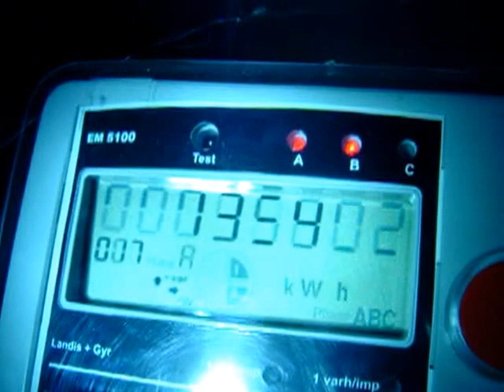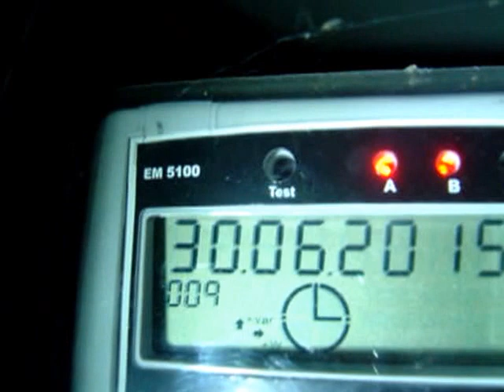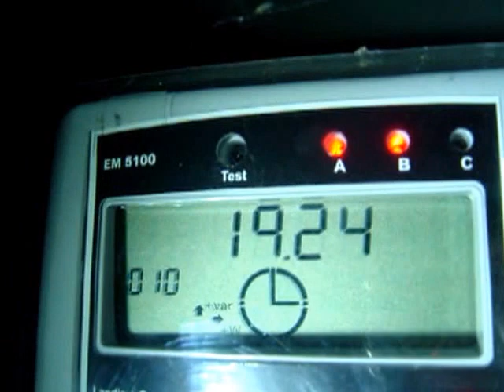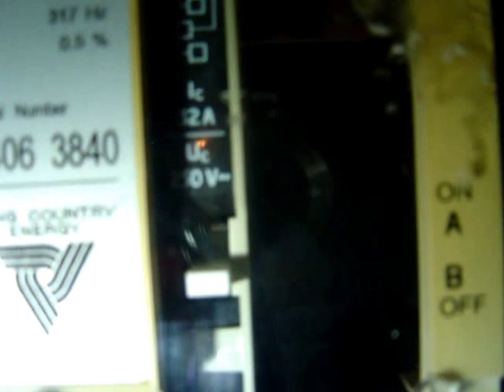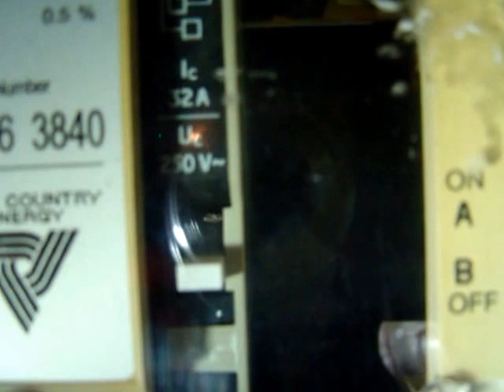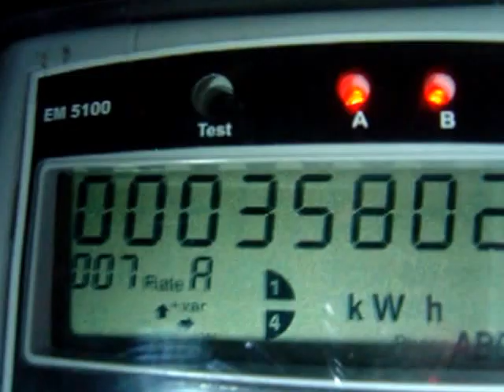Effect of power cut on Hot Water Relay and SwitchIt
A demonstration of how a "SwitchIt" device (inside the house) and a standalone ripple control receiver (in meter box) and relay are both reset to the ON position following power being restored during what was meant to be a controlled period.

This allows load (e.g. hot water heating) to operate when it should not. In this case (a real controlled period) I manually switched off the hot water heating before doing this simulated power cut and then didn't turn it on again until a safe time later.

The Lines Company (TLC) in the central North Island, NZ, who also supplied the SwitchIt and own the metering equipment and relay in the meter box, charge customers by the six highest two hour long measurements during controlled periods. (So, your hot water, and any other controllable load should not be measured.)

Even after I phoned their staff on the night of the outage and explained, this tin-pot outfit from Te Kuiti failed to send out more ripple control signals to put the relays back to OFF, but then also continued to bill many customers with a set-up similar to that shown in the video, using measurements taken after an outage in the evening of 14 August 2014.

The Commerce Commission staff apparently don't understand or don't care (my best guess is the latter) despite numerous documents and audio recordings, etc., being supplied to them.

This demonstrates just one of many problems with TLC's pricing system, and their obnoxious habit of trying to sweep all of this kind of crud under the carpet while also letting customers (who of course also generally know nothing about these kinds of technical failings) pay higher charges as a result.